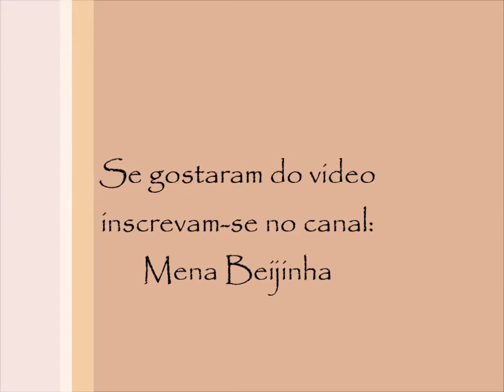Get Ready With Me: Gala 2015 - Rei Leão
Ola meus amores, bora la conferir o look?? Vem comigo!!